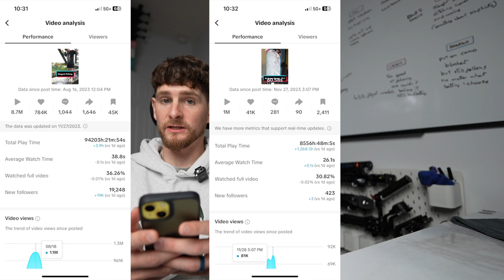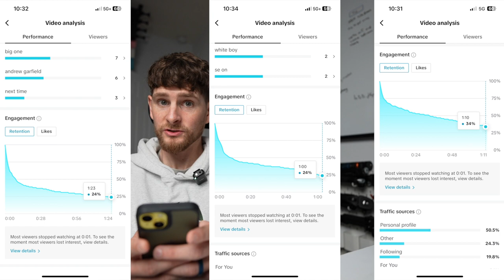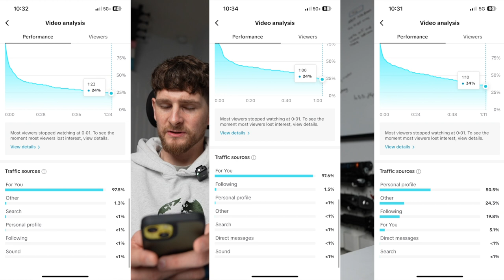Plan PodVlog 047 - I explained viral TikTok analytics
I find the analytics behind social media videos that do and don't perform well so interesting and while they don't always make sense, I thought it would be interesting to share them with you and add an explanation. Then I spent the evening being a disgraceful mechanic changing the battery in my car.